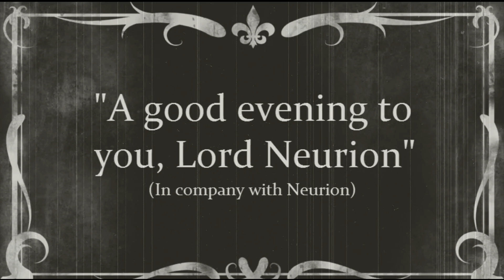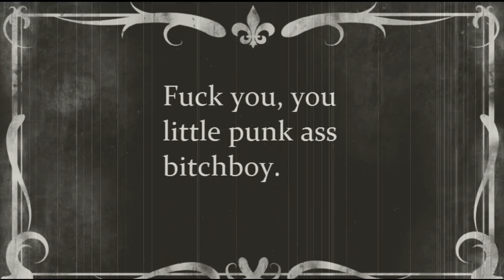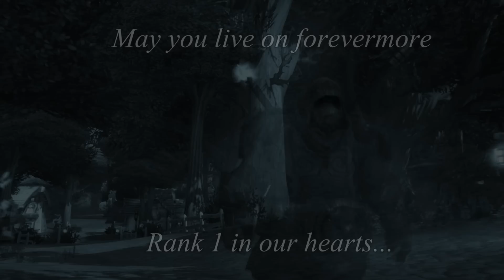Progoons 2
watch in 1080p full screen for full dank mists of p4nd4r14 immersion pls

The epic followup to Progoons 1, follow our hero, Progoons through the magical world of Azeroth where he learns the important of friendship and kindness from his bizzare new friends.